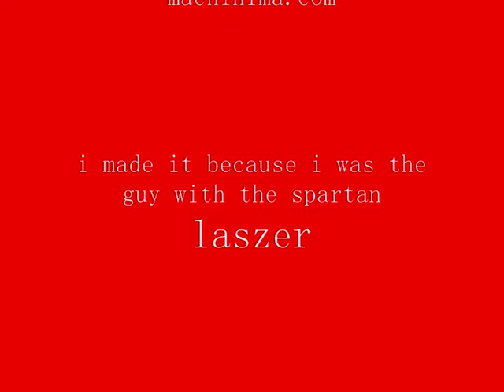halo 3 epic war!